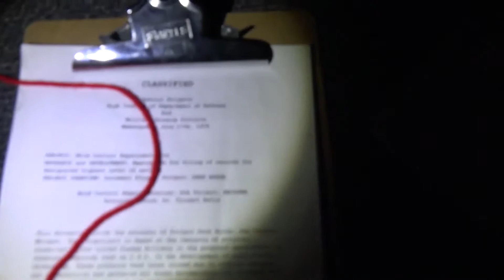PROJECT: CAREFREE- Dark West Attractions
This is a walk-through of our Haunted Attraction "They Came From Beyond" October 2019.